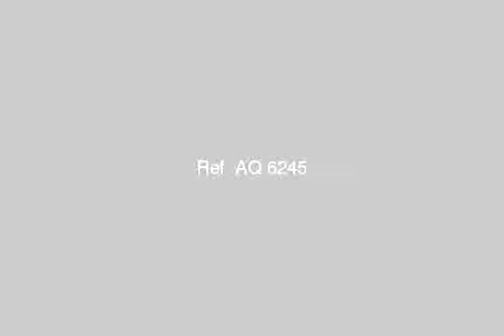Furnished apartment for rent in hurghada - mlseg.com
- النصر, قسم الغردقة, البحر الاحمر, مصر - Egypt Real Estate |    Red Sea / Hurghada |        Furnished Apartment For Rent